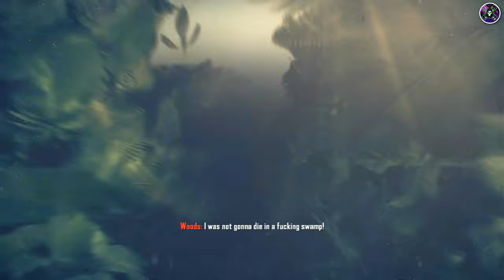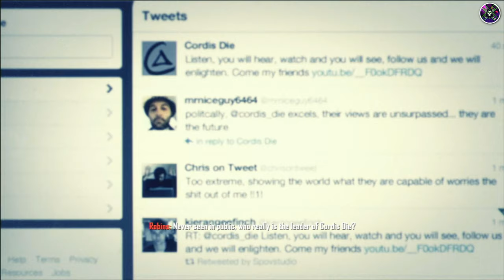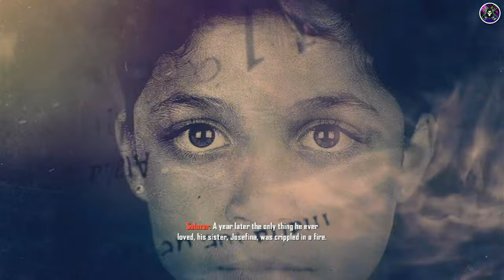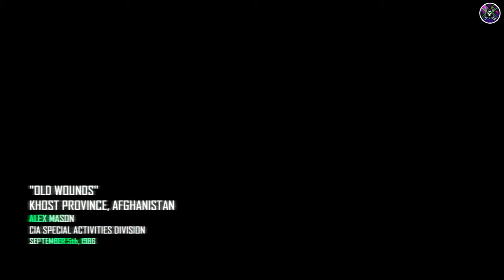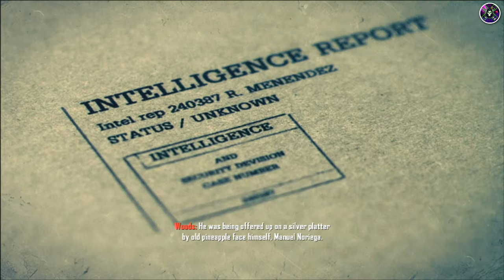Call Of Duty : Black Ops 2 Gameplay Part 1 Walkthrough Full Game Hard Difficulty "4K / 60Fps"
COD Black OPS 2 CHAPTER 1 :

00:00 #1 - Intro Of Chanel
00:17 #2 - Intro Of The Game
00:33 #3 - "PYRRIHC" CIA Agent Mason "ANGOLA" 1986
28:07 #4 "CELERIUM" JSOC Agent David "MAYANMAR" 2025
50:55 #5 "OLD WOUNDS" CIA Agent Mason "AFGHANISTAN" 1986
01:12:34 #6 - "STRIK FORCE TUTORIAL" JSOC "INDIA" 2025
01:17:44 #7 - "FOB SPECTRE" JSOC "INDIA" 2025
01:30:35 #8 - "SHIPWRECK" JSOC "SINGAPORE" 2025
01:37:10 #9 - "TIME & FATE" CIA Agent Mason "NICARAGUA" 1986

About The Game :

"Call of Duty: Black Ops 2" is a first-person shooter video game developed by Treyarch and published by Activision. It was released in November 2012 as the ninth installment in the Call of Duty series and the direct sequel to "Call of Duty: Black Ops." The game is set in the near future during the 21st century, with the campaign spanning two time periods: the 1980s and 2025.

The single-player campaign follows the story of Alex Mason's son, David Mason, as he tries to stop a Nicaraguan terrorist known as Raul Menendez. The game introduced the "Strike Force" missions, which allowed players to control various assets such as unmanned aerial vehicles and robots in strategic missions that affect the outcome of the storyline.

In addition to the campaign, "Black Ops 2" features a robust multiplayer mode with various game modes, maps, and customizable loadouts. It also includes the popular Zombies mode, where players fight against waves of undead enemies while uncovering the mysteries of the storyline.

"Black Ops 2" received critical acclaim for its engaging campaign, innovative multiplayer features, and improvements to the Zombies mode. It was praised for its branching storyline, which allows players to make choices that affect the outcome of the game. The game was commercially successful, becoming one of the best-selling games of its time and maintaining a strong player base even years after its release.

About US :

Enigma Games A gaming content creator channel is a type of YouTube channel or Twitch stream where the creator produces and shares videos or live streams of themselves playing video games. These channels often feature commentary and reactions from the creator as they play through games, offering an entertaining and often educational experience for viewers. The content can range from playthroughs of the latest AAA games to speedruns of classic retro titles. Some gaming content creators also collaborate with others to create m#ulti-playe streams, create gaming-related commentary or analysis, or engage in friendly competition with other gamers. These channels are a great way for gamers to stay up-to-date on the latest developments in the gaming world, as well as to connect with like-minded individuals who share a passion for gaming.